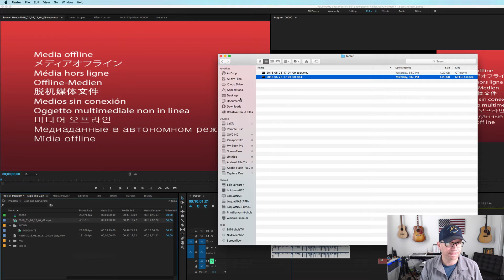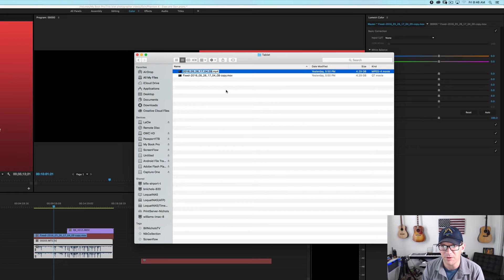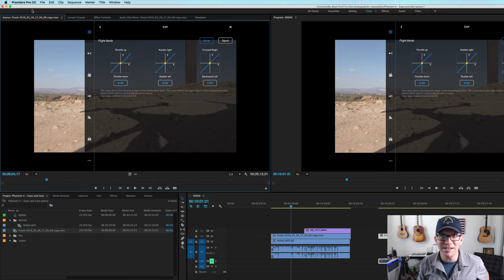Fix Audio and Video drift MP4 Files in Premiere Pro as recorder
Picture Styles and Color for the Phantom 4

In a previous video I talked about how screen recordings of the DJI Go App with either Telecine or AZ Recorder would get out of sync.  This was driving me crazy from an editing prospective as I had to keep fiddling with voice and video footage and it was chewing up a lot of time.

Well last night I discovered the easiest of fixes that makes sure the video and audio are and stay perfectly in sync from either of these programs (or any MP4 file).

If you an MP4 that you are bringing into Premiere.  Before you do, just rename it to a .mov and you're done.  Video and audio will now be in sync.

Hope this tip helps!  Have a great weekend!